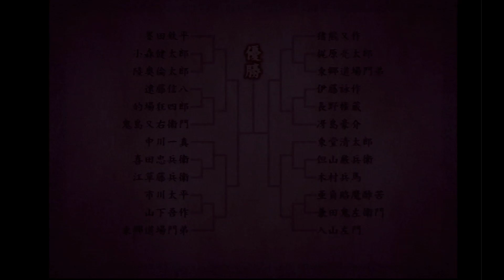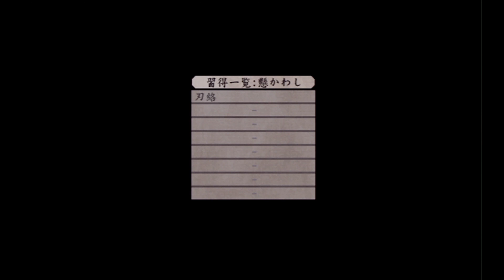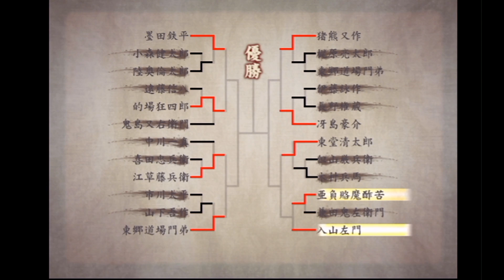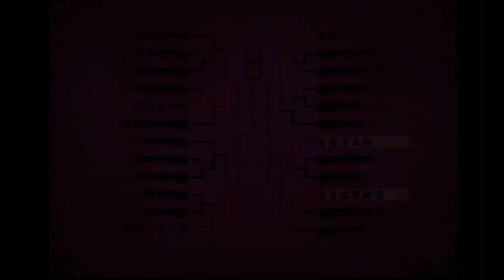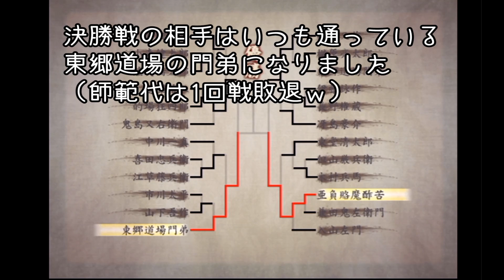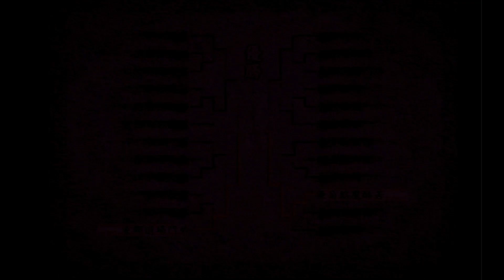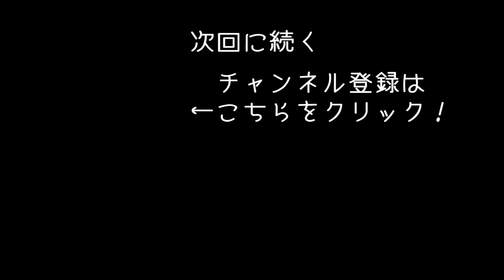薩摩の武芸試合に出場した結果【 剣豪3 実況 #3 】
PlayStation2の剣豪育成ゲーム「剣豪3」のゲーム実況になります！
今回は東郷道場で修行して薩摩の武芸試合に出場してみます！